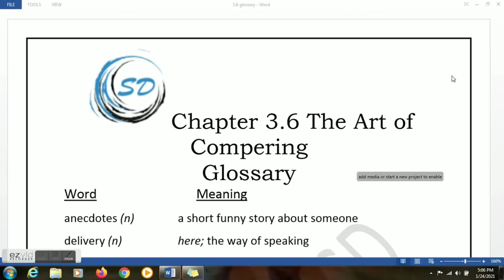Word Meanings of Chapter 3.6 The Art of Compering | English Yuvakbharati | Maharashtra State Board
Word Meanings of Chapter: 3.6 The Art of Compering from English Yuvakbharati Class 11 textbook.